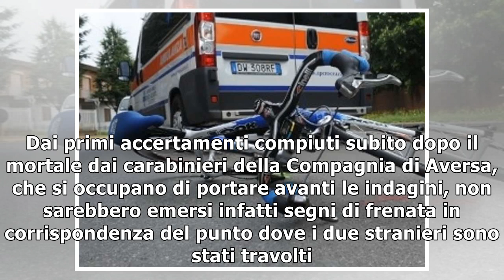Pirata della strada travolge due ciclisti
Investiti e abbandonati senza vita sull'asfalto. Ieri poco prima dell'alba due giovani di venti anni...